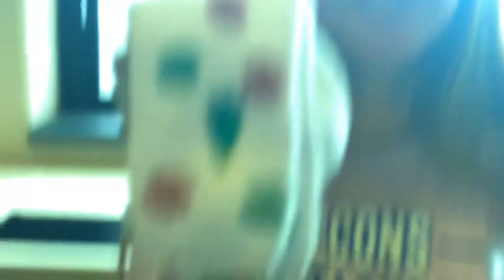SECRET SANTA// Last Video of 2018!